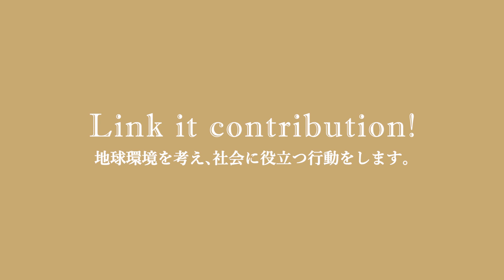【リンクイット】Link it contribution!／地球環境を考え、社会に役立つ行動をします。【経営理念インタビュー】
Link it contribution!／地球環境を考え、社会に役立つ行動をします。
アパレル企業として進化を続けるリンクイット森社長に新しい経営理念に込めた想いを伺いました。

【インターネットTV局カウテレビジョン 経営理念インタビュー】

■取材協力
株式会社リンクイット

■事業内容
レディーストータルファッション及び雑貨の企画・製造・卸・小売・OEMによる企画提案及び生産

【経営者インタビュー 社長室101】

VTR3：創業メンバーが一斉離脱　見つめなおした会社のあり方（2015年5月公開）

VTR4：小さい会社の｢スイミー戦略｣と女性が働きやすい環境づくり（2015年5月公開）

VTR9：近況インタビュー2022 ネットとリアル店舗の融合(2022年10月公開)